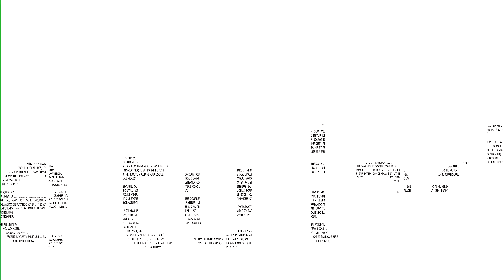Comprá en la Feria Minorista del Mercado Central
🎅 En estás fiestas, ¡Vení al Mercado Central!
🥜 Desde la Feria Minorista, Teo, de @snackstore.tienda  te invita a comprar y conocer la variedad de frutos secos y otros productos, para que te puedas lucir en las fiestas ✨
🍑 Aprovechá los acuerdos de precios en alimentos y todo tipo de productos. 🥩
📍Paseo de Compras de la Feria Minorista, locales 32, 33 y 34.